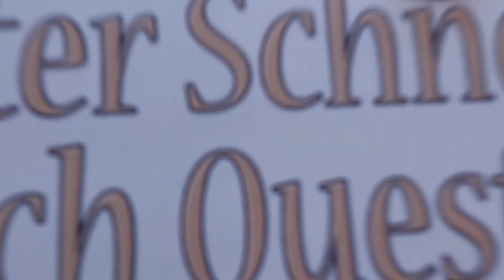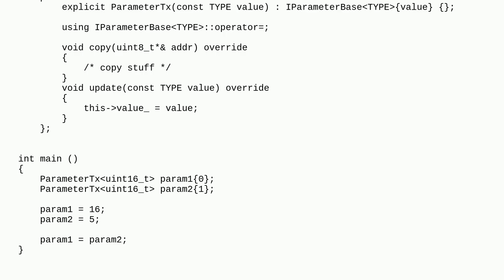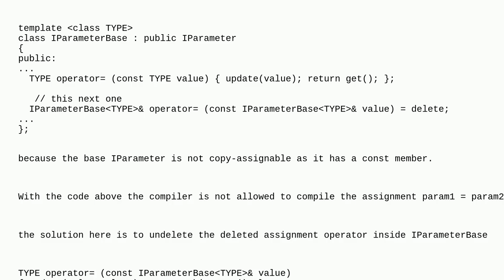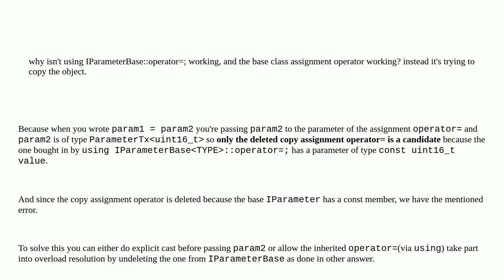Using base class operator= overload not building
A special thanks goes out to the community

  operator-overloading templates inheritance c++